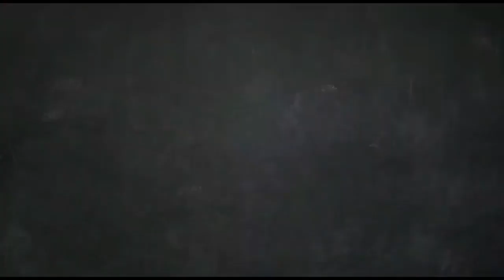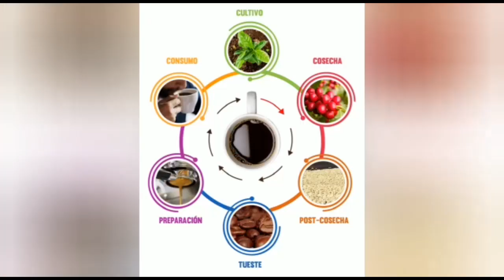Las medidas para una platacio de café 1,50 o 60cm x 3 metros